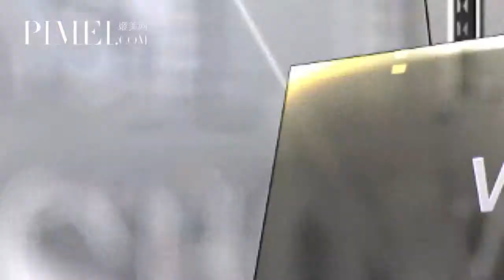Fashion Show 26期 宽腰带的完美情结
这一季的T台上，设计师不约而同使用了充满存在感的腰间装饰。稳重的黑色腰带、耀眼的彩色腰带、还是夸张的复古腰带，由于搭配的方式和位置的不同，往往能营造出不同的造型风格。